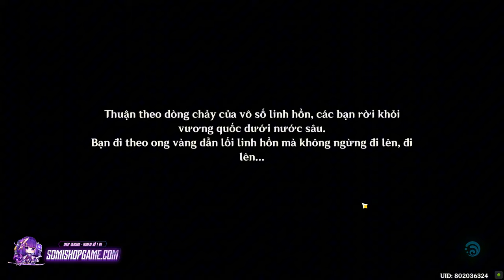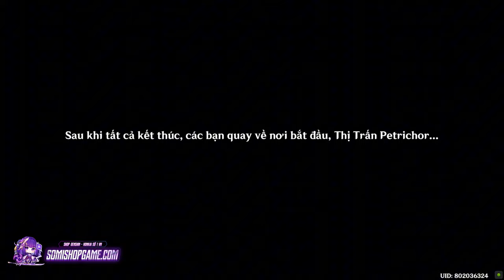Nhiệm Vụ Thế Giới 4.6 - Khúc An Hồn | Chương Cuối | Genshin Impact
Những câu chuyện cười ở đại lục Tevat | Genshin Impact